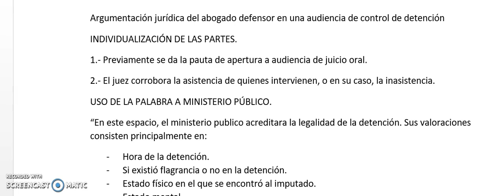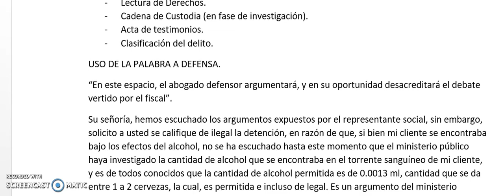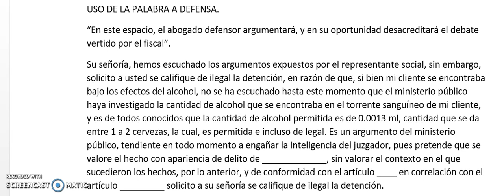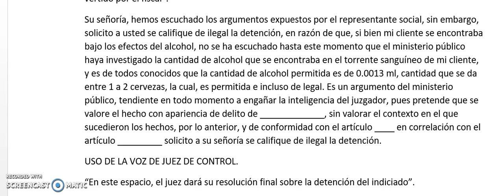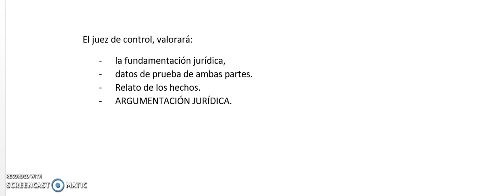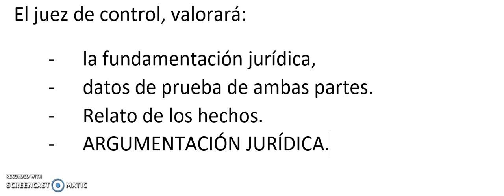Argumentación Jurídica para Audiencia de Control de Legalidad de la Detención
En este video, te enseñare la argumentación jurídica para ministerio público y Abogados Defensores, en una audiencia de Control de Legalidad de Detención.

Además, te expongo los elementos REALES que valoran los jueces de control para resolver dicha audiencia.